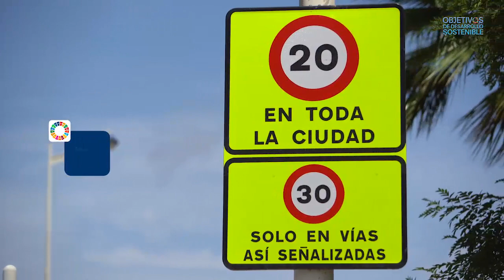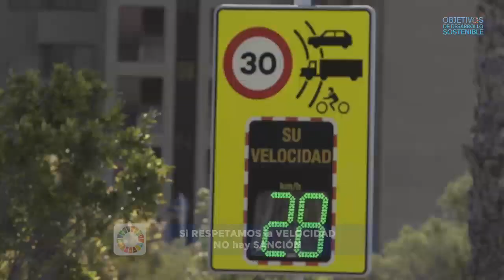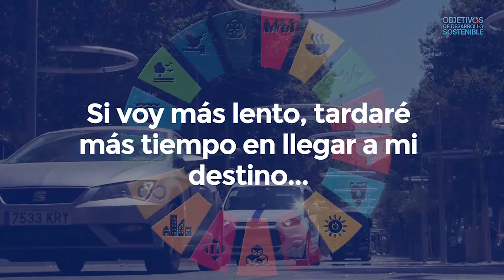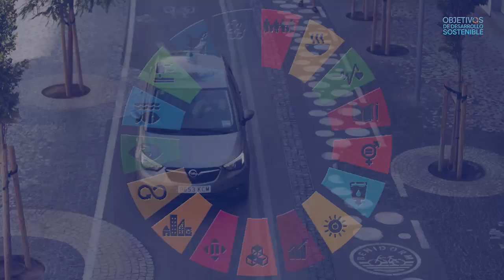Benidorm | Movilidad | ODS